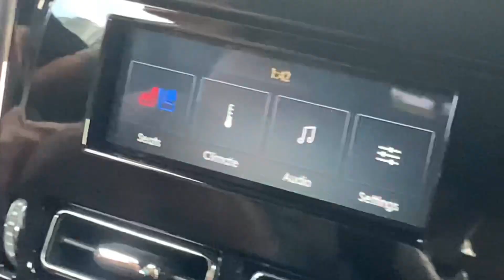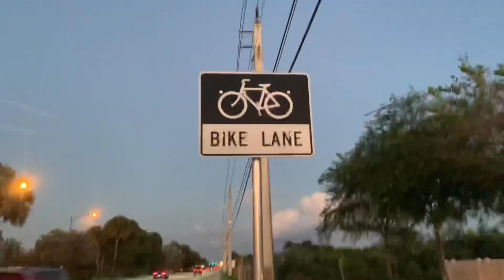Messing around and riding the mini bike